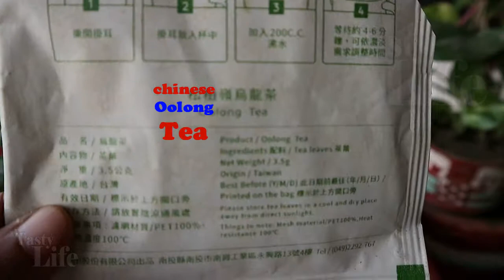Having Tea at balcony and enjoying plants